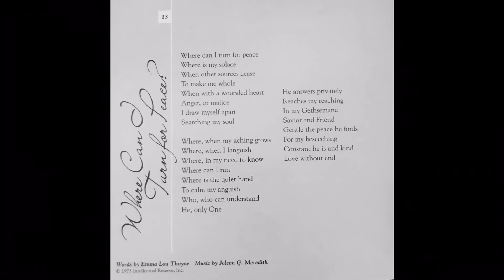Where Can I Turn For Peace? - Joy Gardner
From the album “There Is Hope.”